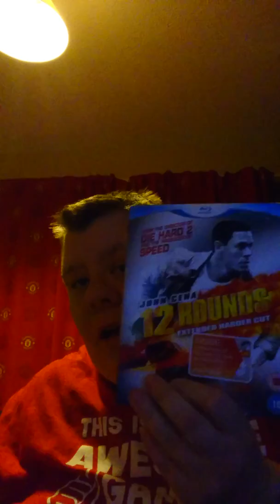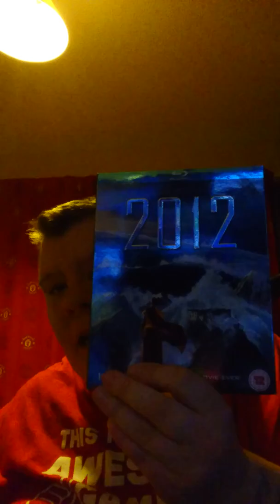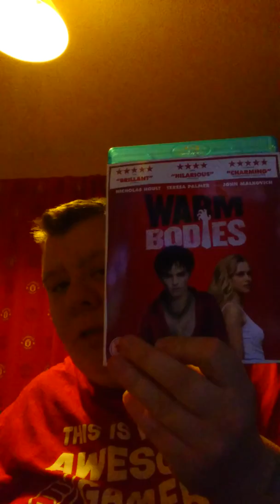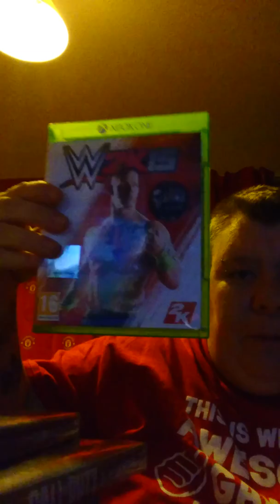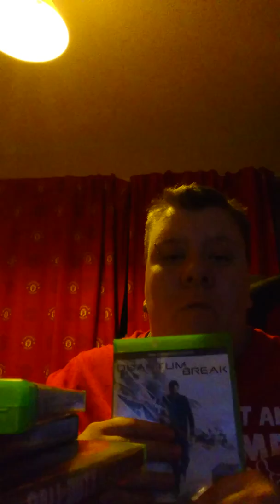Blu ray and xbox game collection update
An update of my blu ray and xbox one game collection